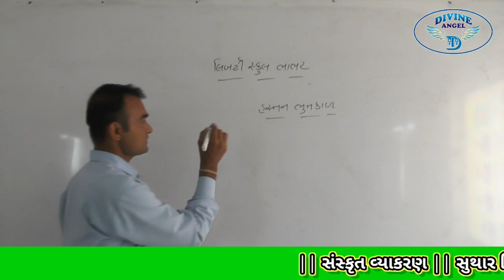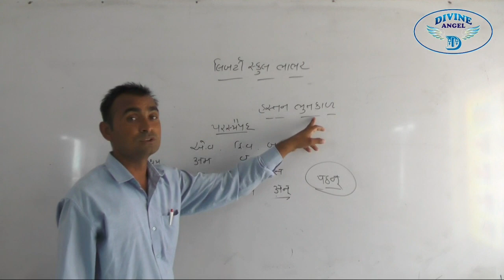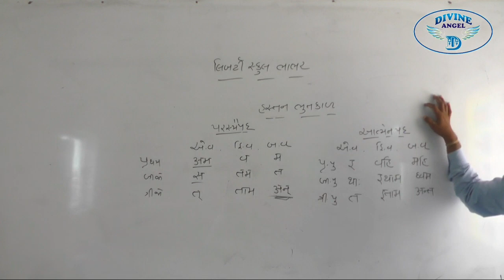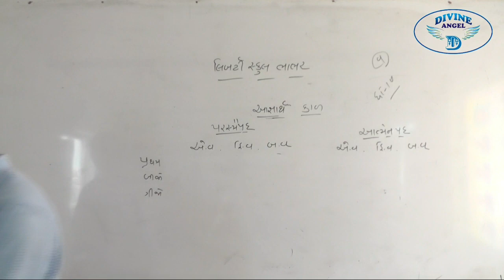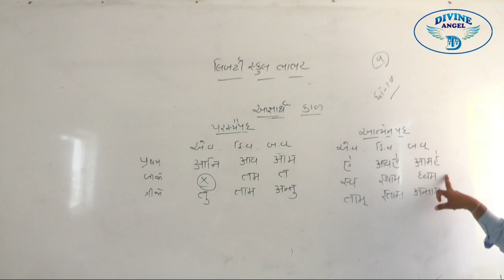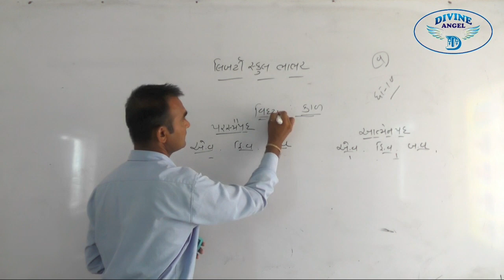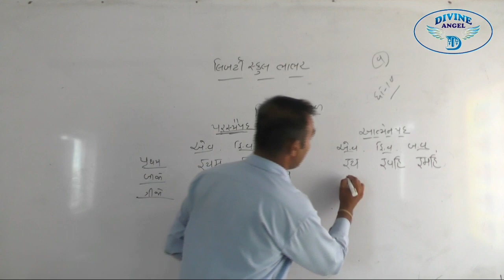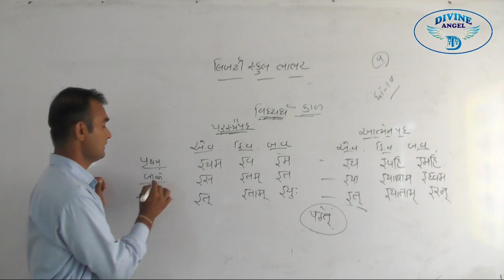Sanskrit Grammar in Gujarati | લેક્ચર 3 | by કિર્તીભાઈ સર | Liberty School,Bhabhar